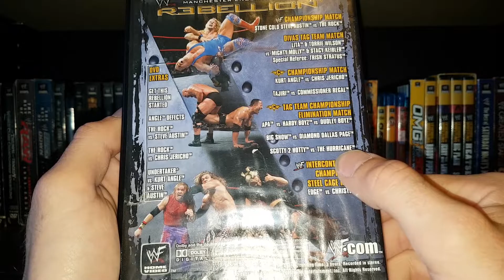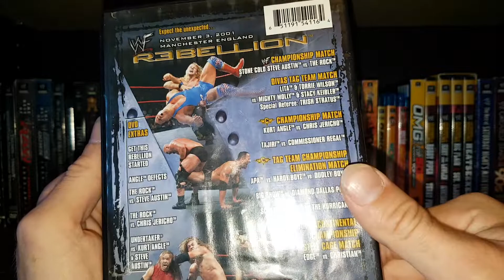WWF Rebellion 2001 DVD Review